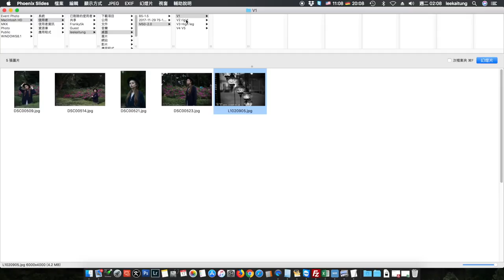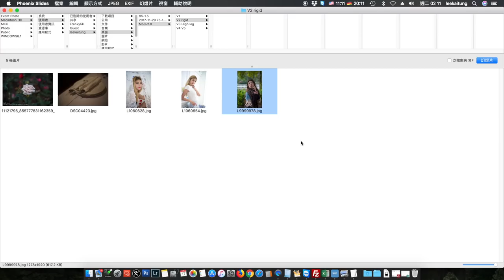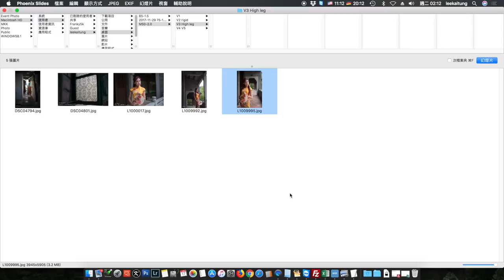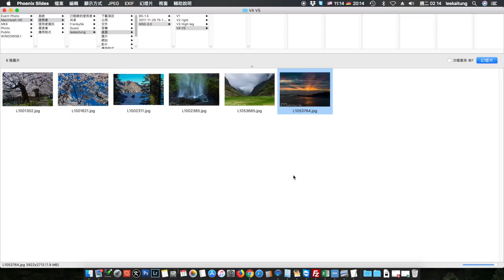介紹Leica Summicron-M 50mm f/2.0鏡頭五個版本有甚麼不同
由1953年開始至2009年，Leica一共出了五個版。

(1) 第一代:伸縮版本
約HK$4000-HK$5000 (US$512~US$640)

(2)第二代:Rigid (硬頭)
約HK$5000-HK$10000 (US$640~US$1280)

(3)第三代:高腳
約HK$7000-HK$9000 (US$900~US$1150)

(4)第四代:有對焦手杷(Finger Tap)
約HK$9000(US$1150)

(5)第五代:有內置遮光罩
約HK$9000-HK$13000 (US$1150~US$1670)

中環店
香港中環
中環德輔道中48～52號裕昌大廈205室
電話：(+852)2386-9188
辦公時間：星期一至六 11:30 ~ 19:30
公眾假期:11:30 ~ 19:00
星期日休息

旺角店地址:
辦公時間：星期一至六 11:30 - 20:00
星期日及公眾假期 :12:00-20:00
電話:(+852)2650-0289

M&K Kamera
Central Shop
Rm.205
2/F Prosperous Building,
No.48-52 Des Voeux Road, Central
Hong Kong
Business hour: Monday to Saturday 11:30 ~ 19:30
Public holidays 11:30 ~ 19:00, Sunday close
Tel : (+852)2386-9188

Business hour: Monday to Saturday 11:30 - 20:00
Sunday / Public Holiday 12:00 - 20:00
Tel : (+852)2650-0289